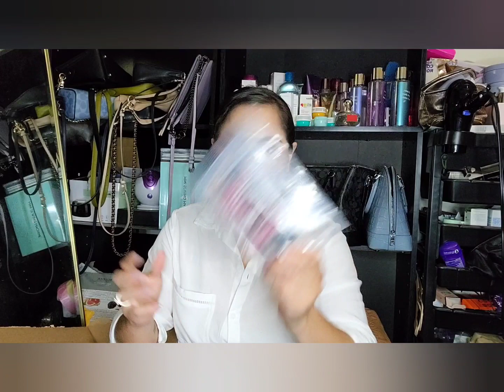Me llegó mi surprisebagbeautylish jeffreestarcosmetics jeffreestar #2021